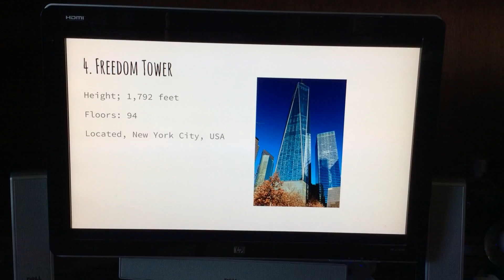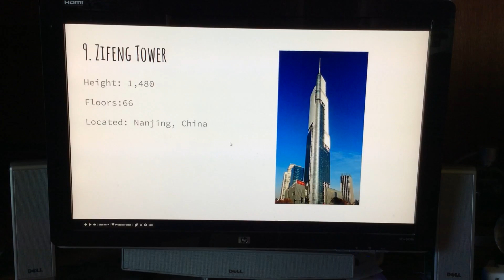Top Ten Tallest Buildings In the World